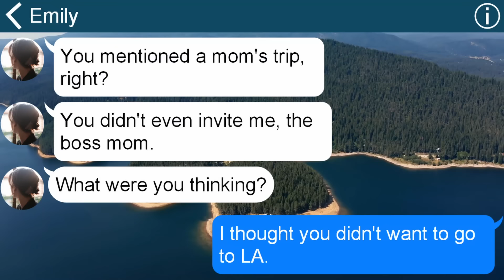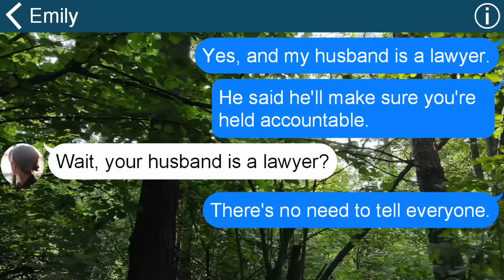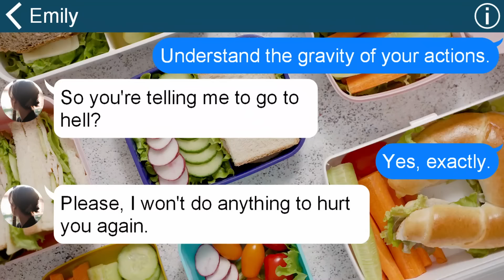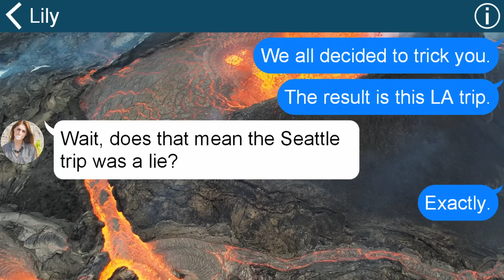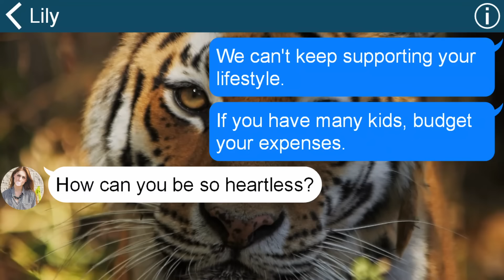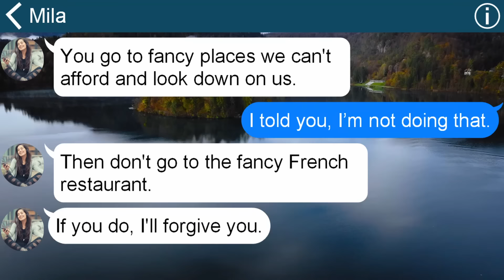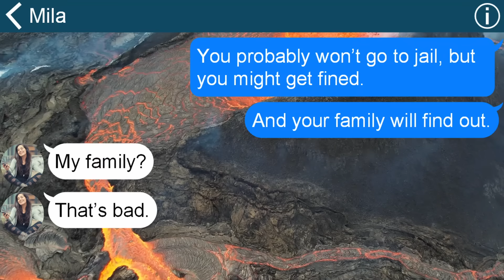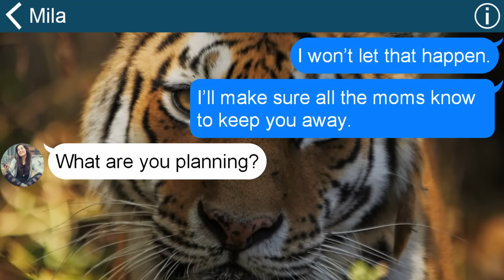On a hot day, the boss mom locked me in a warehouse and went on a trip. I told her a fact, and...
0:00 On a hot day, the boss mom locked me in a warehouse and went on a trip. I told her a fact, and...
6:07 A mom friend joined our trip with her big family, expecting a free ride. I told her a shocking fact, and her reaction was priceless!
12:20 A mom friend crashed my daughter's celebration at a fancy French restaurant. I told her a fact, and she went pale.